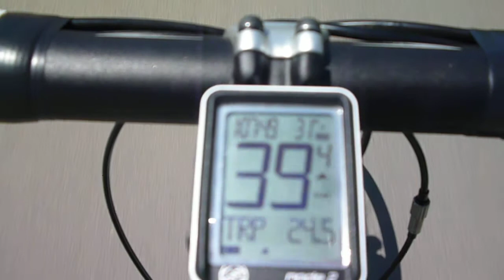Tibo Thomas 7 jaar alles aan het geven